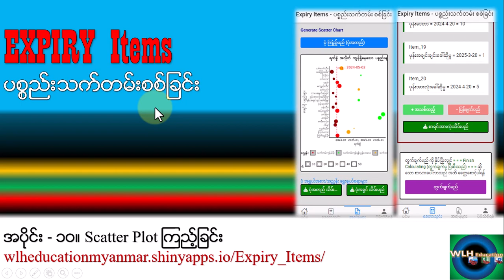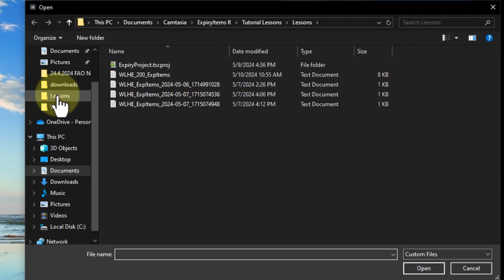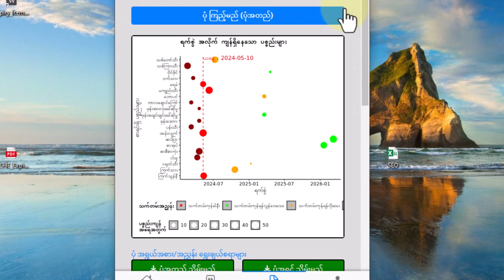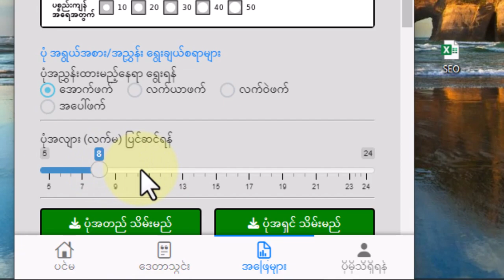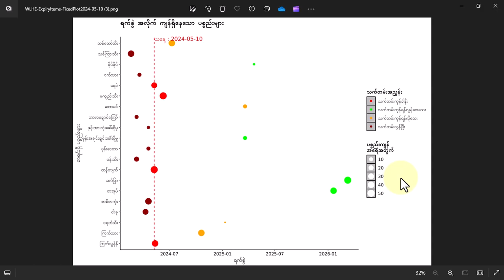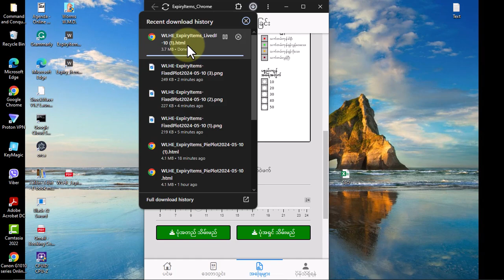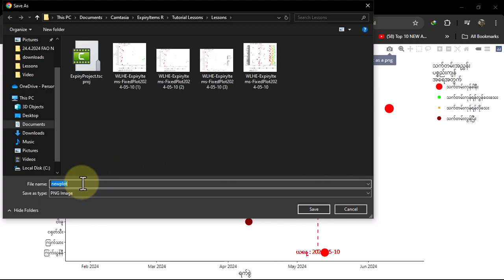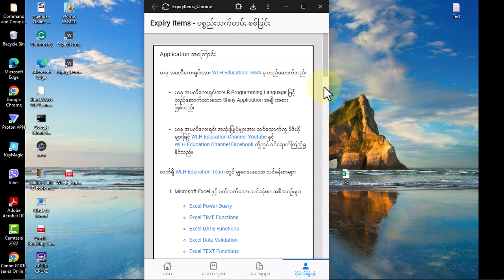Expiry Items 10 | ပစ္စည်းသက်တမ်း စစ်ရာတွင် ဒေတာ အကြီးဖြင့် Scatter Chart အစက်ပုံ ဂရပ် ကြည့်ခြင်း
Expiry Items Myanmar အပိုင်း ၁၀။ ပစ္စည်းသက်တမ်း စစ်ရာတွင် ဒေတာ အကြီးဖြင့် အစက်ပုံ ဂရပ် ကြည့်ခြင်း @wlheducation9109

ယနေ့ အပိုင်းတွင် ပစ္စည်းသက်တမ်း စစ်ခြင်း အပ်ခ် မှာ ဒေတာ အကြီး ထည့်ပြီး အစက်ပုံ ဂရပ် အား ကြည့်ခြင်း၊ သိမ်းခြင်း နှင့် ရှင်းလင်းခြင်းများ ပြုလုပ်သွားမည် ဖြစ်သည်။
ယနေ့အပိုင်းတွင် ပါဝင်သော ပစ္စည်းစာရင်း ဒေတာ အကြီးအတွက် အောက်ပါ လင့်ခ် မှ ဒေါင်းလုပ် လုပ်ပြီးရယူန်ိုင်ပါသည်။

ဝက်ဆိုဒ် အပ်ခ် မှ ဝင်းဒိုး အပ်ခ် သို့ပြောင်းသုံး ခြင်းသည် ပိုပြီး အဆင်ပြေနိုင်သည်။ အမြဲတစေပင် ဝက်ဆိုဒ် လင့်ခ် နှိပ် စရာမလိုဘဲ ပေါ်ကနေ အပ်ခ် အထဲသို့ တိုက်ရိုက်ချက်ချင်း ရောက်ရှိနိုင်သည်။ ဝင်းဒိုး အပ်ခ် ကဲ့သို့ အသုံးပြုချင်တယ် ဆိုရင်တော့ အောက်ပါ အပိုင်း ၂။ ပစ္စည်း သက်တမ်း စစ်ခြင်း အား ဝက်ဆိုဒ် မှ windows app ကဲ့ သို့ ပြောင်းလဲ အသုံးပြုခြင်း ကို ဝင်ရောက်ကြည့်ရှု နိုင်သည်။

ဒေတာ ပြန်လည်စီစဉ်ခြင်း နှင့် ဒေတာ အတိုးလျှော့ ပြုလုပ်ခြင်းနှင့် ပက်သက်ပြီး ပြန်လည်ကြည့်ရှု ချင်တယ်ဆိုရင် အောက်ပါ အပိုင်း ၄ နှင့် ၅ ကို ပြန်လည်ကြည့်ရှုနိုင်သည်။

Expiry Items App / ပစ္စည်း သက်တမ်း စစ်ခြင်း အပ်ခ် အတွက် ယနေ့ ပစ္စည်း သက်တမ်း စစ်ခြင်း အပ်ခ် တွင် ဒေတာ အကြီးကြီး ကို သုံးပြီး Scatter Chart အစက်ပုံ ဂရပ် ဖြင့် ပစ္စည်းသက်တမ်းစစ်ခြင်း အပိုင်းတွင် ပါဝင်သော အကြောင်းအရာများ မှာ
00:00 ပစ္စည်း သက်တမ်း စစ်ခြင်း အပ်ခ် တွင် အစက်ပုံ ဂရပ် အားကြည့်ခြင်း
02:00 ပစ္စည်းသက်တမ်းစစ်ခြင်း အပ်ခ် အထဲသို့ ဝင်ရောက်ခြင်း
02:35 ပစ္စည်း သက်တမ်း စစ်ခြင်း အပလီကေးရှင်းသို့ တည်ဆောက်ထားပြီးသား ဖြစ်သော ပစ္စည်းစာရင်းတင်ခြင်း
04:20 တင်ထားသော ပစ္စည်း စာရင်းနှင့်တကွ ပစ္စည်းသက်တမ်း အဖြေများအား ကြည့်ခြင်း
04:50 တင်ထားသော ပစ္စည်း စာရင်းနှင့်တကွ Scatter Chart အစက်ပုံ ဂရပ် အား ကြည့်နည်း
05:27 ပစ္စည်း သက်တမ်း စစ်ခြင်း အပ်ခ် တွင် Scatter Chart အစက်ပုံ ဂရပ် ပုံအတည် အား ရှင်းလင်းခြင်း
06:10 ပစ္စည်း သက်တမ်း စစ်ခြင်း အပ်ခ် တွင် Scatter Chart အစက်ပုံ ဂရပ် ပုံအတည် ၏ အရွယ်အစား အကြောင်း ရှင်းလင်းခြင်း
07:00 Scatter Chart အစက်ပုံ ဂရပ် အရွယ်အစား ချင့်ချိန်ရန် အတွက် ပုံအား ဒေါင်းလုပ် လုပ်ပြီး ကြည့်ကြည့်ခြင်း
07:18 Scatter Chart အစက်ပုံ ဂရပ် ပုံ၏ အလျား အတိုး / အလျော့ အကြောင်း ရှင်းလင်းခြင်း နှင့် ပြုပြင် ပြောင်းလဲခြင်း
08:53 ပစ္စည်း သက်တမ်း စစ်ခြင်း အပ်ခ် မှာ Scatter Chart အစက်ပုံ ဂရပ် ၏ ပုံ အညွှန်း အကြောင်း ရှင်းလင်းခြင်း
09:30 အညွှန်းတည်နေရာ ပြောင်းလဲသွား သည့်အပေါ် မူတည်ပြီး Scatter Chart အစက်ပုံ ဂရပ် ကို ဒေါင်းလုပ် သိမ်းပြီး ပြန်ကြည့်ကြည့်ခြင်း
11:30 ပစ္စည်း သက်တမ်း စစ်ခြင်း အပလီကေးရှင်းတွင် လှုပ်ရှား ပုံရိပ် (ပုံအရှင်) အား သိမ်းခြင်း နှင့် ကြည့်ခြင်း
14:40 Scatter Chart အစက်ပုံ ဂရပ် ပုံအရှင် မှ စစ်ထုတ်ထားသော ပုံအား ပုံအတည်အဖြစ် ပြန်လည်သိမ်းခြင်း / ဒေါင်းလုပ် လုပ်ခြင်း
15:28 Scatter Chart အစက်ပုံ ဂရပ် ပုံအရှင် မှ ပုံအတွင်းရှိ အညွှန်းများအား တပြိုင်နက်တည်း ကြည့်ခြင်း
16:02 WLH Education Channel မှ ယခု ကဲ့သို့ Scatter Chart ပုံအရှင်အား Service အနေဖြင့် ပြုလုပ်ပေးနိုင်
17:03 ပစ္စည်း သက်တမ်း စစ်ခြင်း အပ်ခ် အား အကြုံပြု ဝေဖန်ချက် ပေးလိုလျှင်

မှတ်ချက်။ ပစ္စည်းသက်တမ်းစစ်ခြင်း အပ်ခ် တွင် အဖြေများမှာ မိမိ သတ်မှတ်ထားသော ပစ္စည်းများ၏ သက်တမ်းကုန်ဆုံးရက်များအား ယနေ့ ဆိုသော ရက်စွဲဖြင့် ဆုံးဖြတ်သောကြောင့် ဗီဒီယို သင်ခန်းစာ မှ အဖြေများ နှင့် ထပ်တူ ကိုက်ညီမည် မဟုတ်ပါ။